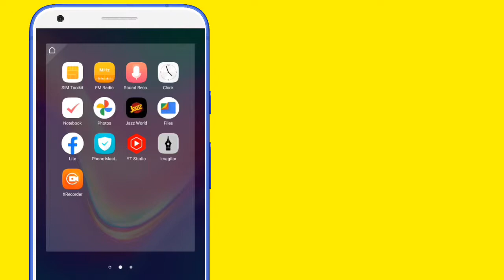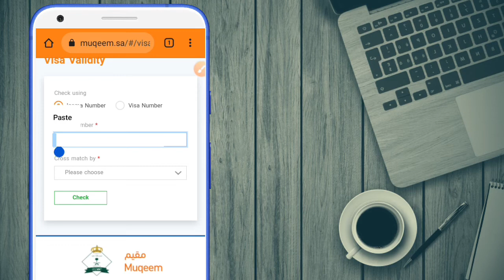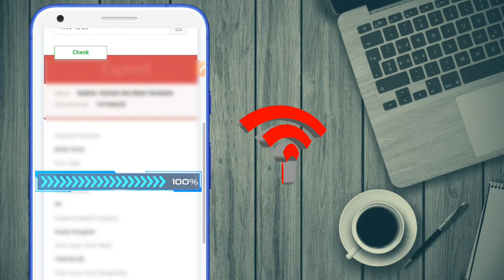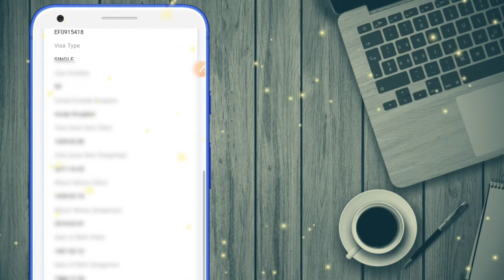How to Check Exit Re Entry Visa Status in Saudi Arabia | khurooj nihai check | Danish Pardesi